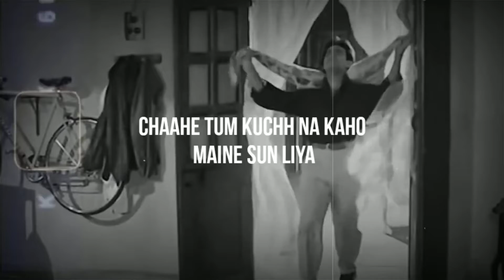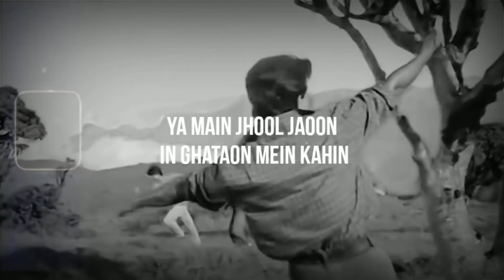Pehla NASHA ## LOFI ## REVERB ## OLD VERSION..